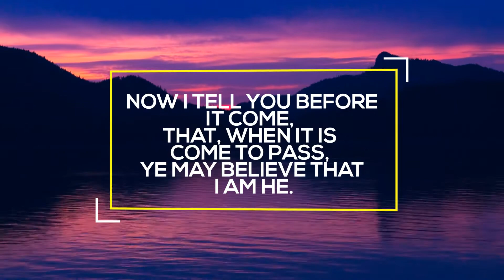SOUTH AMERICA Explodes in Massive RIOTS, Many Deaths, Injuries, May 17, 2017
Orignial Prophecy
9th Hour Book - Page 159:'Riots in South America'
                        - Page 159: A Hispanic Riot will break out in the Americas.

2:15.13 METEOR EXPLOSION RUSSIA

HOW TO BE SAVED:
To The Honest Enquirer, PRAY the following prayer or one similar: